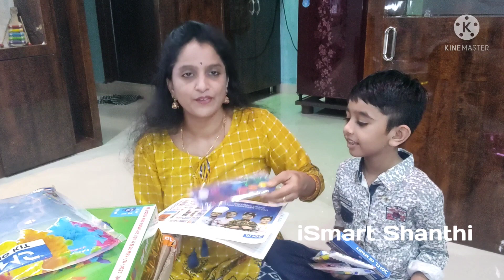Unboxing birthday gifts || Latest telugu vlogs || iSmart Shanthi